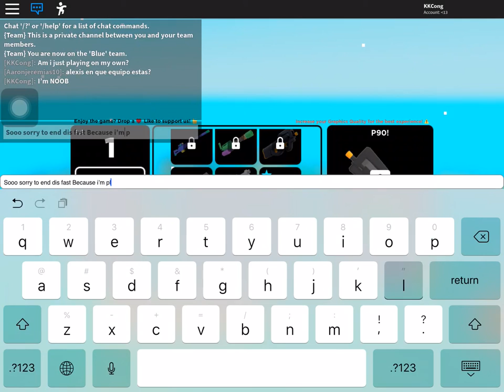Roblox: Big Paintball I’m the worst gunner Ever!| Delta kung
I’m just playing Big paintball because i have nothing to do so i’m just doing stuff